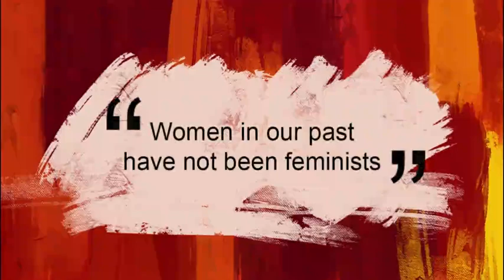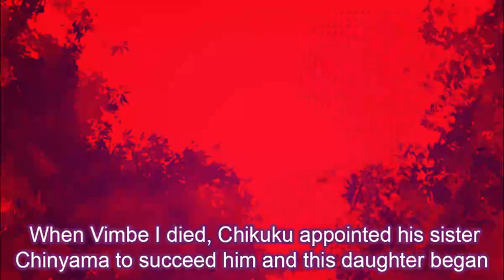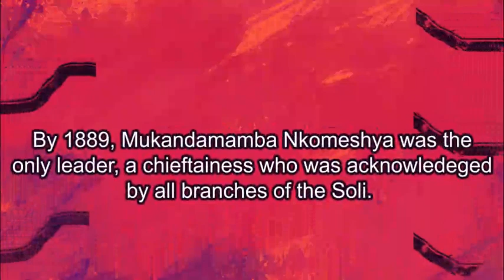Leading Ladies Zambia S01 E07 - Chikuku (Nkomeshya)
Talk about a long lasting legacy!! Watch this now.

"All her life, Chikuku ensured that Soli political power remained vested in female hands."

Tune in!!!